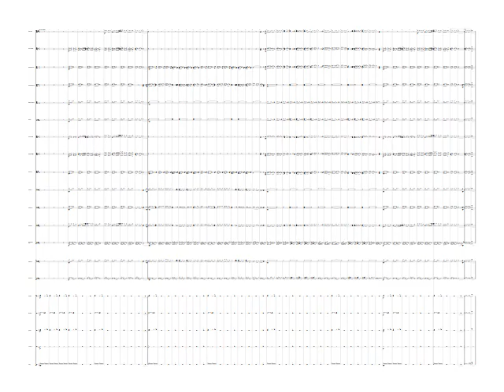Menino da Porteira Band Arrangement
English Version for "Menino da Porteira":
Are you looking for an exciting and engaging musical experience? Get ready to be enchanted by the magnificent interpretation of the song "Menino da Porteira," specially arranged for concert band! This impressive arrangement brings to life all the emotion and energy of this beloved classic, with its dynamic and powerful orchestration. Every note resonates with the heart and spirit of Brazilian folk music, creating a vibrant and nostalgic atmosphere that is sure to move and inspire. Ideal for music lovers seeking an authentic and thrilling experience, this concert band arrangement is a tribute to the musical heritage of Brazil. Don't miss the opportunity to be swept away by the beauty and emotion of "Menino da Porteira"! Click now to listen and embark on this unique musical journey.

"I am thrilled to present this arrangement to you. I invite you to explore my diverse collection of concert band arrangements and music scores on my website. Simply search for 'Jhonatan Lucio Viana' to discover a wide variety of sheet music options awaiting you."

Versão em Português para "Menino da Porteira":
Você está em busca de uma experiência musical emocionante e envolvente? Prepare-se para se encantar com a magnífica interpretação da música "Menino da Porteira," especialmente arranjada para banda sinfônica! Este arranjo impressionante traz à vida toda a emoção e energia deste clássico querido, com sua orquestração dinâmica e poderosa. Cada nota ressoa com o coração e o espírito da música caipira brasileira, criando uma atmosfera vibrante e nostálgica que certamente irá emocionar e inspirar. Ideal para os amantes da música que buscam uma experiência autêntica e emocionante, este arranjo para banda sinfônica é um tributo ao legado musical do Brasil. Não perca a oportunidade de se deixar envolver pela beleza e emoção de "Menino da Porteira"! Clique agora para ouvir e embarque nesta jornada musical única.

"Fico emocionado em apresentar este arranjo para você. Convido você a explorar minha diversificada coleção de arranjos para banda sinfônica e partituras musicais em meu site. Basta procurar por 'Jhonatan Lucio Viana' para descobrir uma ampla variedade de opções de partituras esperando por você."